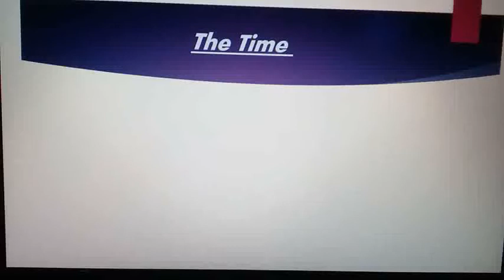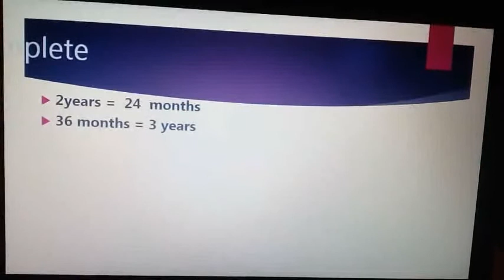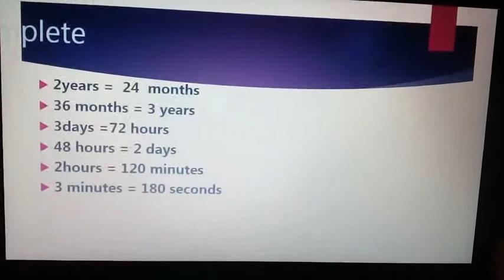Primary 4 time by Mr/ Ahmed Gamal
Video from ahmedgamaleldin272